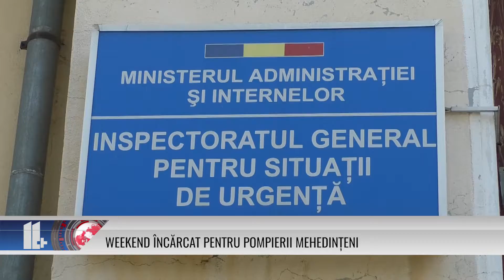WEEKEND ÎNCĂRCAT PENTRU POMPIERII MEHEDINȚENI